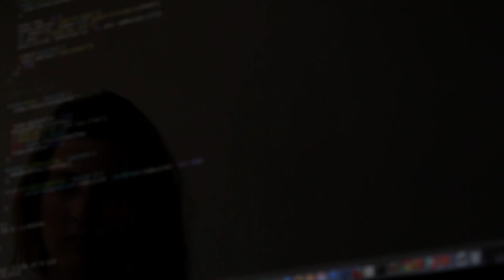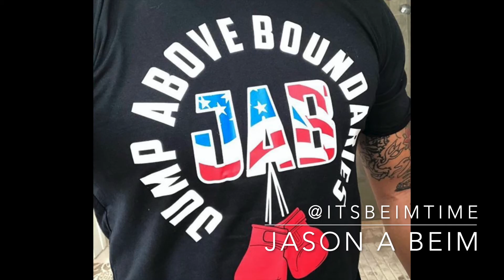Losing 150 Pounds, Controlling Mental Health, Addiction & Achieving Goals That Last. Jason Beim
Join Nick Lamagna on The A Game Podcast and Jason Beim as they talk about his total life transformation. From being over 300lbs and addicted to drugs to now founder of "Jump Above Boundaries".

By the end of this episode, you will be inspired to make changes in your life, whether it be with food, drugs, exercise or excess. You'll want to turn that negative into a positive. You'll learn how to overcome adversity and attain motivation through embracing the suck and stop being a victim.   Jason talks about starting your day off with a WIN by making small daily adjustments.  Tips to achieve goals that stick and recognize when you start going down that wrong path again. And most importantly that you don't need to go it alone!

 About Jason Beim"
Jason Beim is a life coach and owner and founder of Jump Above Boundaries. He describes himself as an Average Joe that just wants others to learn from his mistakes. This may be one of the biggest understatements of all time. Jason is an extraordinary individual that has an powerful message and wants to help you reach your peak potential in life.

Connect with Jason Beim

All Podcast Platforms Available Here
for Facebook, IG, Twitter, LinkedIn, etc.